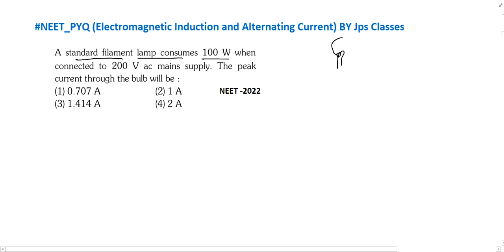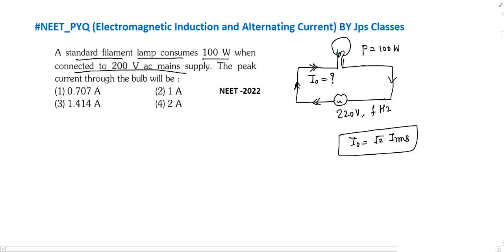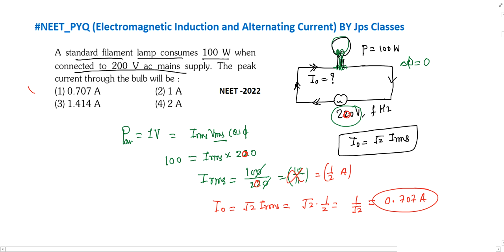A standard filament lamp consumes 100 W when connected to 200 V ac mains supply. The peak current